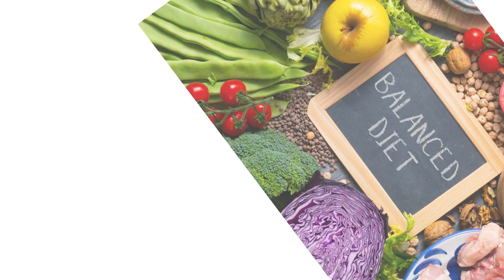TOP 10 SECRETS FACTS You Need to Accept About People AROUND YOU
"Romance Remedy" is your go-to destination for all things love and relationships! Dive into a world of heartfelt advice, romantic inspiration, and insightful discussions aimed at enriching your love life. Whether you're looking for tips to spice up your relationship, seeking guidance on navigating the complexities of modern dating, or simply craving heartwarming stories that celebrate the power of love, you'll find it all here. Join our community of passionate romantics as we explore the art of connection, share heart-to-heart conversations, and embark on a journey to discover the remedies for a more fulfilling and enchanting love life. Welcome to Romance Remedy, where love is not just an emotion but a transformative experience!